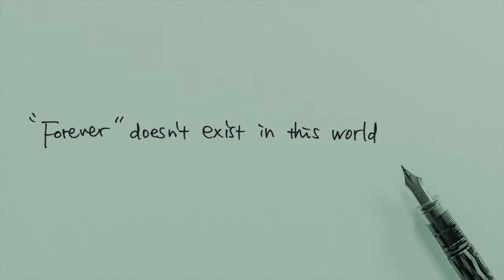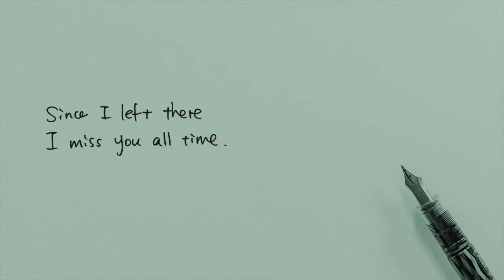KaedeKBYS - Friends in Toronto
Toronto, CANADA started to the lockdown since 23rd Nov 2020.
I used to live there and think there as my second home town.

Music & lyrics written by KaedeKBYS
All instruments by KaedeKBYS
Photo by Kelly Sikkema